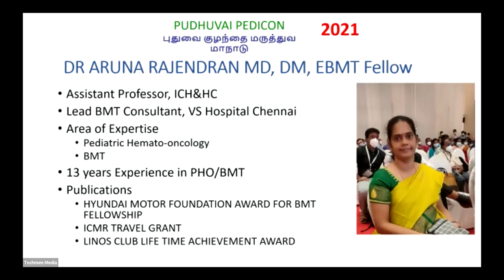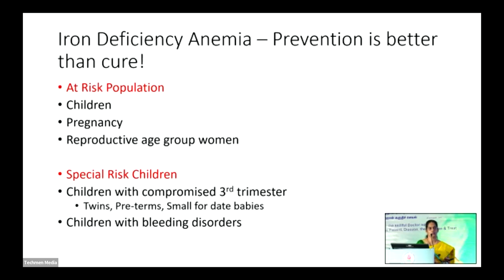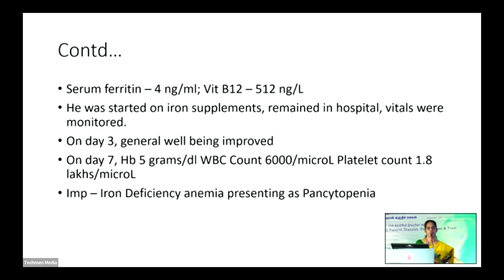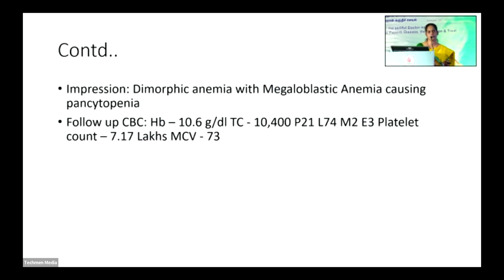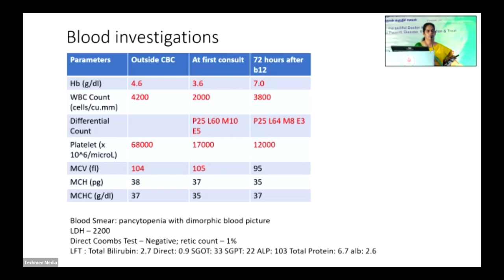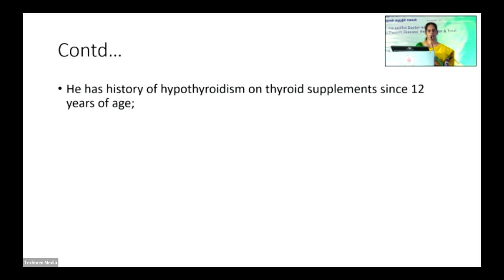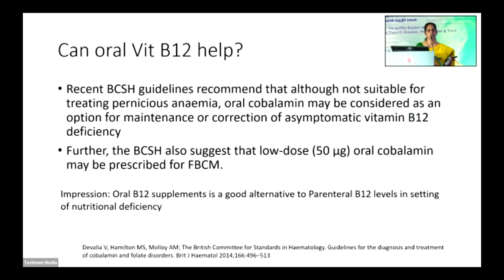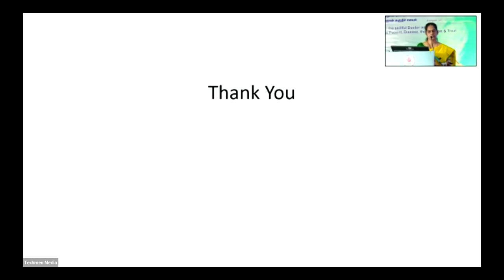Deficiency Anemia Addressing Our Deficiencies - Dr. Aruna Rajendran